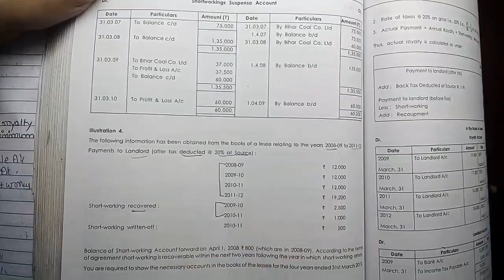#75 Royalties | Financial Accounting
• 100% syllabus coverage
 • Exam-oriented approach

Target Important Topics: Make your study time count based on your preferences.

🔥 Unleash your potential, chapter by chapter. Elevate your CMA preparation now! 🚀 Royalties
Financial Accounting